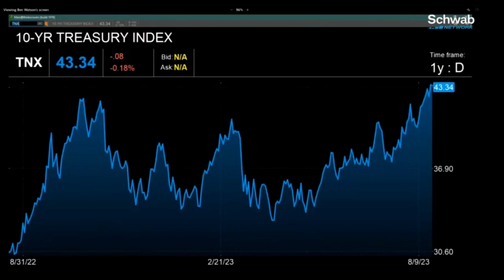John Kosar Schwab Network Interview, 09-21-2023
The Asbury 6 turned negative on August 4th. John Kosar discusses the Asbury 6 and what levels to watch for. He talks about how the Asbury 6 uses fundamental influences and follows asset flows. He goes over how he is waiting for some indication of a bottom and uses technical metrics to determine where to buy. He then looks at bonds which are at a historic level right now. He notes that this could put a lot of downward pressure on the stock market. Tune in to find out more about the stock market today.